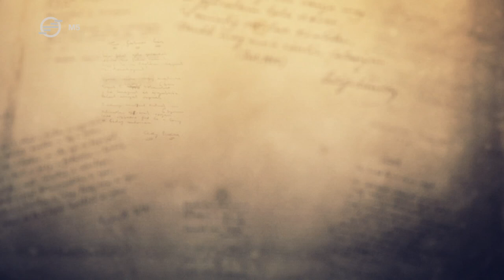Petőfi Sándor: Az apostol (részlet) – Széles Tamás (Vers mindenkinek)